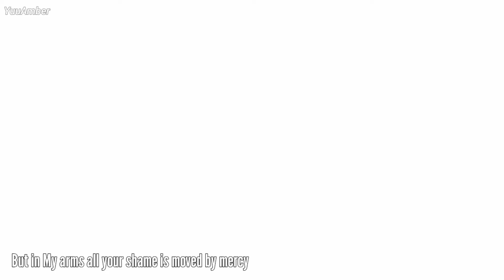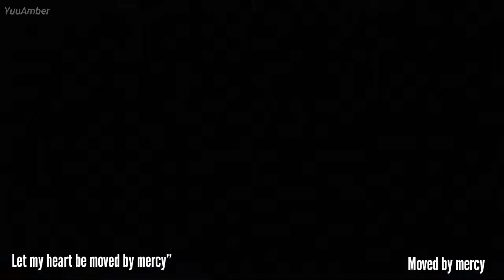Eri - Somewhere they can't hurt me [AMV]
✨SONG: Moved by mercy
✨ ARTIST: Matthew West
✨ANIME: Boku No Hero Academia/ My Hero Academia
✨ FOCUSED CHARACTER: Eri